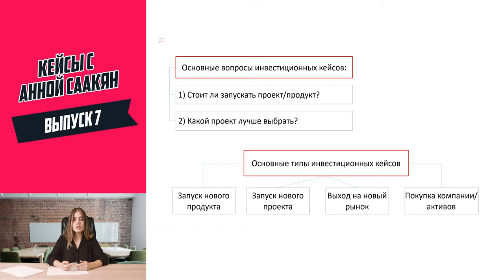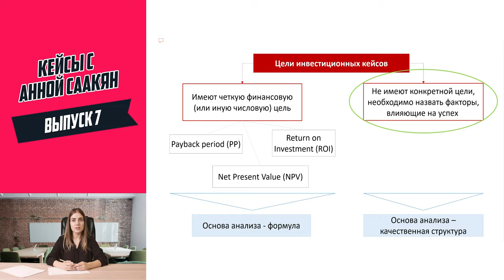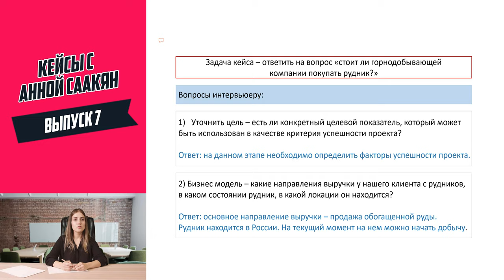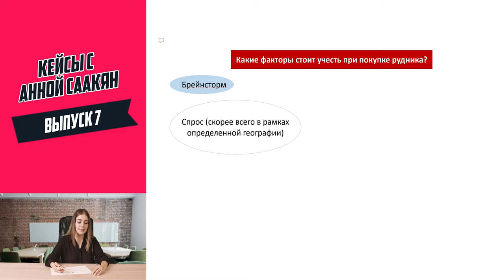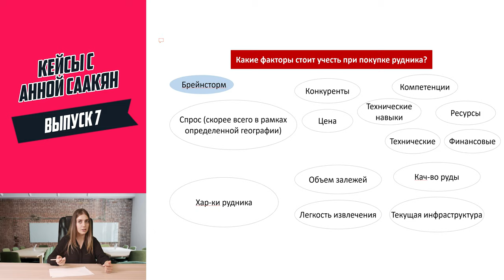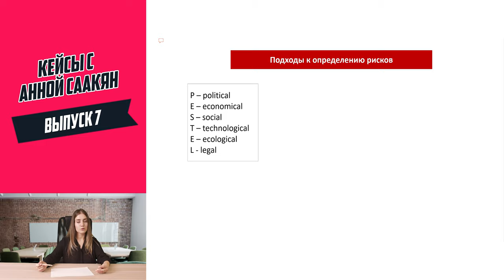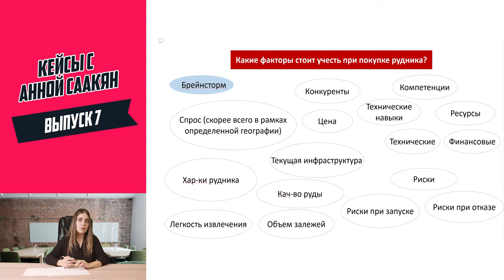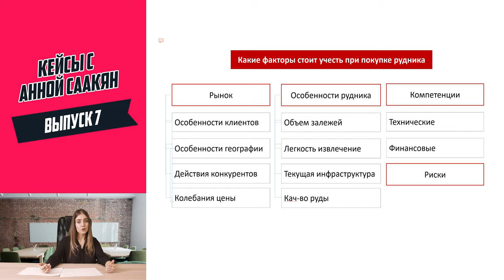Кейс на потенциал: инвестиционный кейс. Кейс-интервью в управленческий консалтинг.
Для тех, кто готов перейти от теории к практике, курс Анны по структурированию

Самый распространенный тип кейса на потенциал - инвестиционный кейс. Разбираем бизнес-кейс и готовимся к кейс интервью в управленческий консалтинг с Анной Саакян в рамках серии CasesWithAnna.

Если не видели прошлые видео, то срочно смотрите. Выпуски взаимосвязаны.

Вопросы? Пишите комментарии!